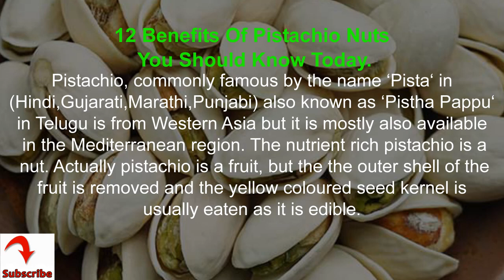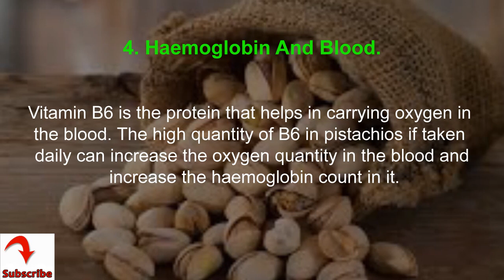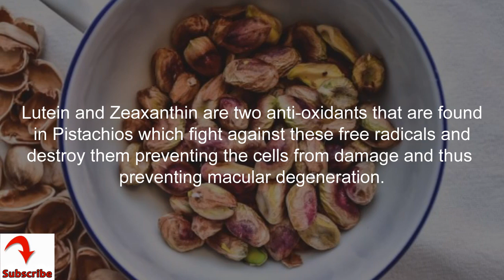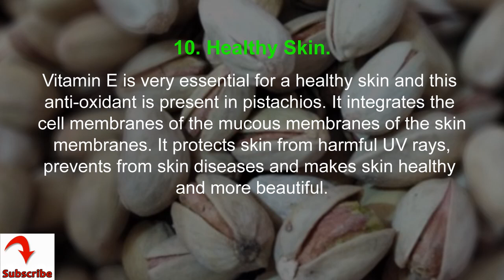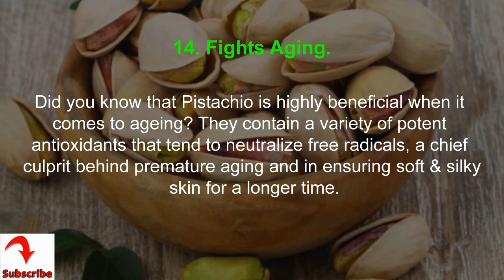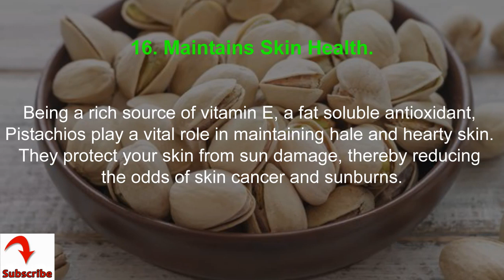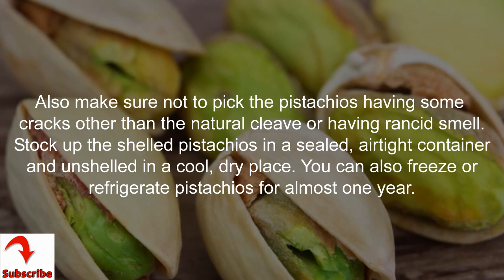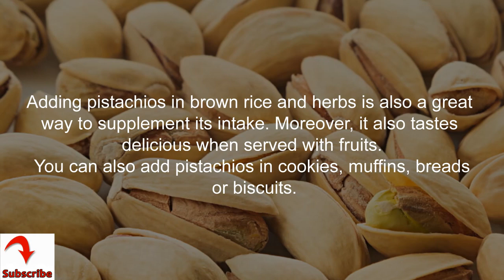12 Benefits Of Pistachio Nuts You Should Know Today.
12 Benefits Of Pistachio Nuts You Should Know Today.

Pistachio, commonly famous by the name ‘Pista‘ in (Hindi,Gujarati,Marathi,Punjabi) also known as ‘Pistha Pappu‘ in Telugu is from Western Asia but it is mostly also available in the Mediterranean region. The nutrient rich pistachio is a nut. Actually pistachio is a fruit, but the the outer shell of the fruit is removed and the yellow coloured seed kernel is usually eaten as it is edible.

Pistachios’ Health Benefits.

1. Healthy Heart.

Pistachios help in reducing bad cholesterol, LDL and increases good cholesterol, HDL in the body thus preventing heart diseases. It also increases strength of the nerves making heart stronger.

2. Anti-inflammation Properties.

Pistachio benefits include the presence of vitamin A, vitamin E and anti-inflammatory properties reducing the inflammation in the body caused due to any problems.

3. Prevents Diabetes.

60% of the daily required phosphorous is present in a cup of pistachios which can prevent even type-2 diabetes. Also phosphorous in pistachios helps in breaking down proteins into amino acids resulting in glucose tolerance.

4. Haemoglobin And Blood.

Vitamin B6 is the protein that helps in carrying oxygen in the blood. The high quantity of B6 in pistachios if taken daily can increase the oxygen quantity in the blood and increase the haemoglobin count in it.

5. Nervous System.

Vitamin B6 is present in high concentration in pistachios which is very beneficial to nervous system. Amines are the messaging molecules in the nervous system. In order to develop, they need amino acids which are dependent on vitamin B6 presence in the body. This vitamin builds a sheath called myelin around the nerve fibers. And messages pass via Nerve fibers from one nerve to another. Vitamin B6 helps in building many amino acids which help in proper transmission of nerve impulses.

6. Macular Degeneration.

Macular degeneration is an age related eye disease which slowly reduces the eye vision making adults unable to read and work properly. It makes them unable to recognize people as well. Free radicals attack the cells and damage them resulting in macular degeneration. Lutein and Zeaxanthin are two anti-oxidants that are found in Pistachios which fight against these free radicals and destroy them preventing the cells from damage and thus preventing macular degeneration.

7. Boosts Immunity.

Vitamin B6 is very important for a healthy immune system. This helps in building blood and proper blood supply throughout the body.

8. Healthy Brain.

Vitamin B6, that is present in high quantity in pistachios helps in increasing the haemoglobin count in the blood. This oxygen rich blood is then supplied to the brain making it even more active.

9. Healthy Glands.

Glands like spleen, thymus, etc become healthier and work properly with good supply of blood containing more white blood cells (WBC) that is required to fight against infections.

10. Healthy Skin.

Vitamin E is very essential for a healthy skin and this anti-oxidant is present in pistachios. It integrates the cell membranes of the mucous membranes of the skin membranes. It protects skin from harmful UV rays, prevents from skin diseases and makes skin healthy and more beautiful.

11. Anti-ageing.

Vitamin E present in pistachios is helps fight ageing process of skin and making you look younger. oil present in this nut has emollient properties helping skin to moisturize and keep it from drying. It is used as aroma oil, medicinal massage oil etc.

12. Prevents Cancers And Infections.

Vitamin B6 helps in increasing the blood count. The WBC or white blood cells help in preventing infections and various cancers.

Pistachios’ Skin Benefits.

13. Natural Moisturizer.

Pistachio oil is an excellent natural moisturizer. It happens to be naturally infused with demulcent properties which tend to have highly hydrating and smoothening effects on the skin. You can consider substituting your regular moisturizer with Pistachio oil in order to get that smooth and silky skin.

14. Fights Aging.

Did you know that Pistachio is highly beneficial when it comes to ageing? They contain a variety of potent antioxidants that tend to neutralize free radicals, a chief culprit behind premature aging and in ensuring soft & silky skin for a longer time.

15. Gives Skin Natural Glow.

Pistachios contain a considerable amount of essential fatty acids which are vital for maintaining a healthy, glowing complexion. Including green apples in your routine diet help you ensure a robust, radiant skin all the time.

16. Maintains Skin Health.

Being a rich source of vitamin E, a fat soluble antioxidant, Pistachios play a vital role in maintaining hale and hearty skin. They protect your skin from sun damage, thereby reducing the odds of skin cancer and sunburns.